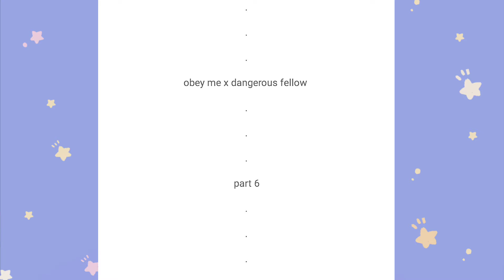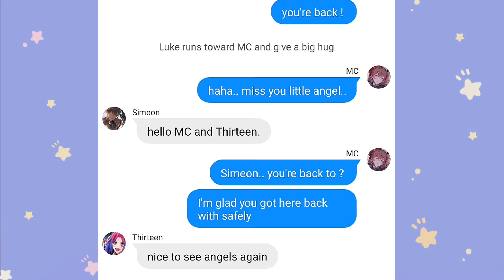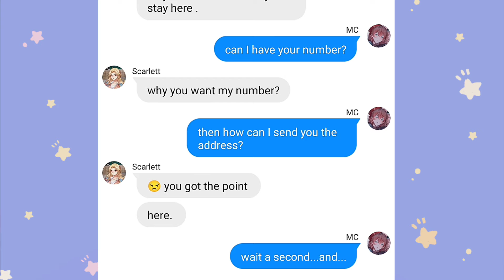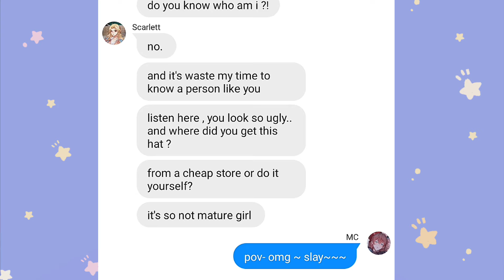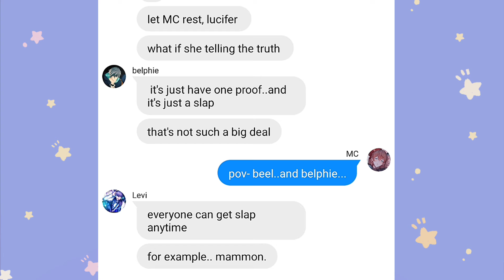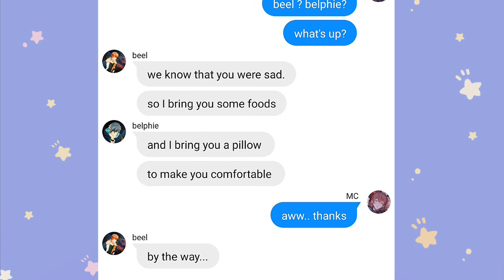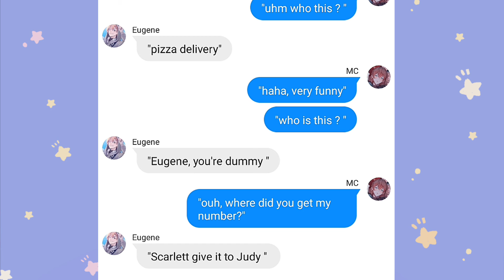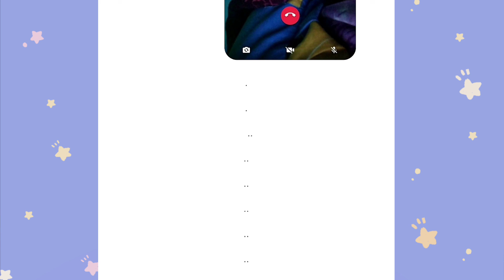Obey me text: Replace Mc (Obey me X Dangerous fellow) || Part 6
CREDITS/COLLAB WITH MY BESTIE: sky._dream